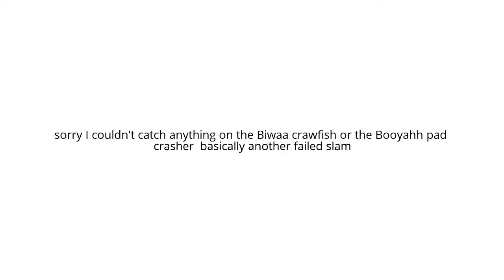MTB SLAM PART 2 for may 2016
failed mtb slam